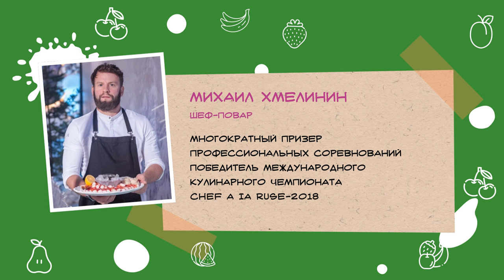В школьном меню могут появиться блюда от барнаульского шеф-повара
В гимназии №42 решили провести настоящий эксперимент. Туда пригласили популярного барнаульского шеф-повара и попросили его придумать новое блюдо для меню из разрешенных продуктов. Что из этого получилось, смотрите в нашем видео.